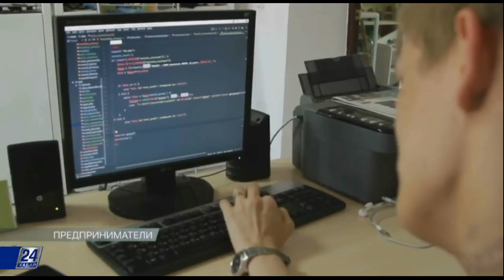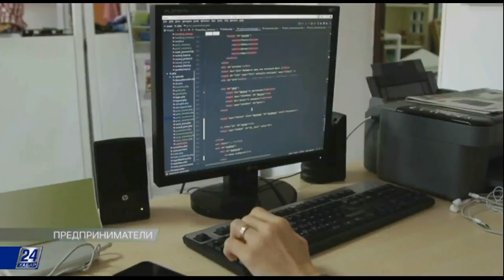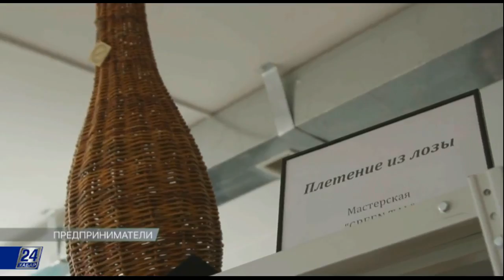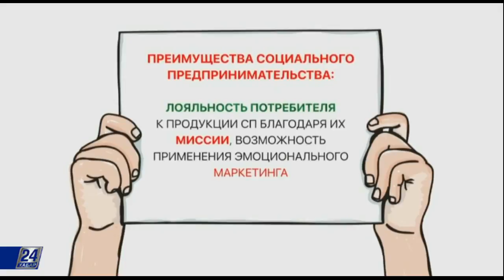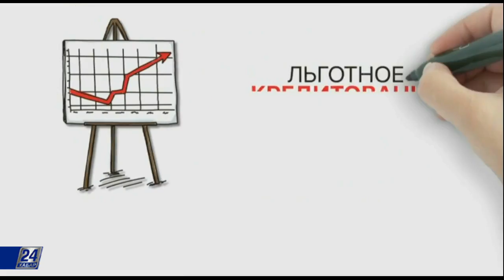Предприниматели. Маленькая частичка добра может превратиться в огромное благо